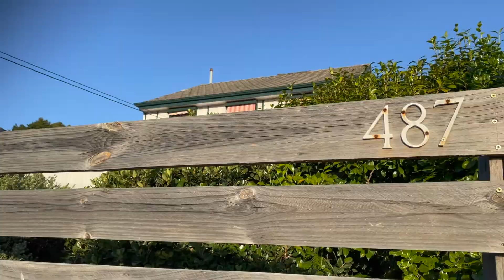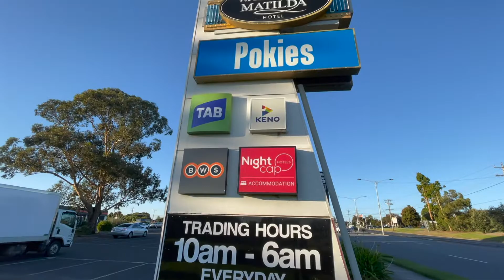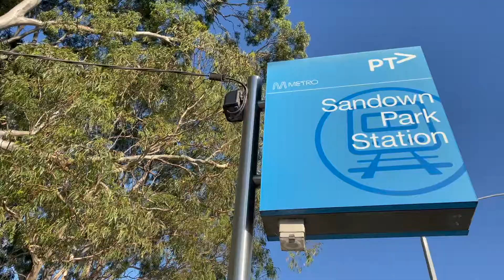487 Springvale Road, Springvale South VIC 3172